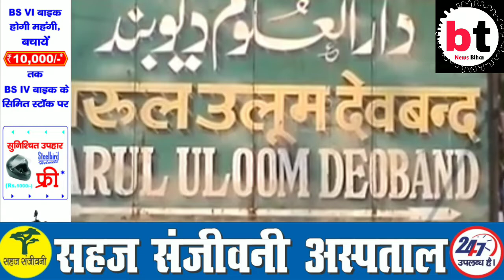बेगूसराय के सांसद गिरिराज सिंह के बिगड़े बोल।